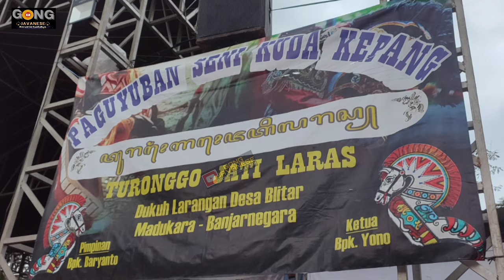Perang pedang🔥tari pungkasan || janturan ebeg turonggo jati laras AUDIO GLEERR MANTAP‼️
kebutuh duwur due gawe

live lap. kutasari kebutuh duwur Pagedongan banjarnegara

Semoga video ini menghibur teman-teman dan maaf jika video ini banyak kekurangan
Jangan lupa mampir juga youtube'nya gong surup channel